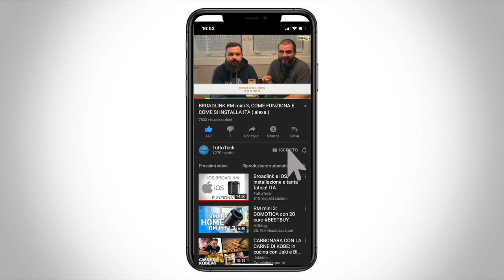AMAZON ALEXA ACCENDE IL NATALE CON INTERRUTTORE SMART TIPO "SONOFF" ITA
✰INTERRUTTORE SMART SWITCH